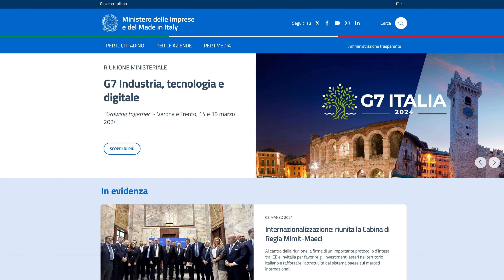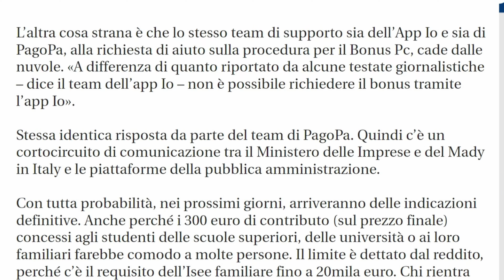Bonus computer 2024!? - Evviva la disinformazione!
In questi giorni sono spopolate moltissime notizie riguardo un fatidico bonus computer 2024. peccato che di tutto quello che scrivono non ci sia una sola prova ufficiale...

In questo video vi spiego la mia ricerca al riguardo.